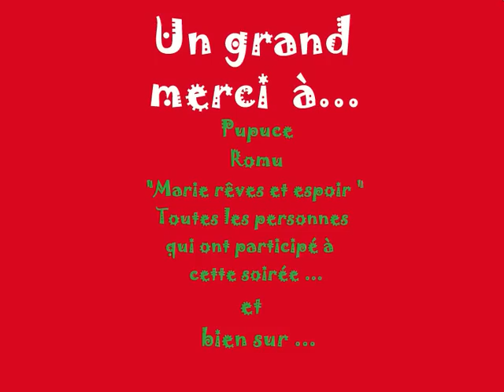Joyeux Noel Maylis !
album photos des plus jolies photos de notre reveillon de noel, le 26 septembre 2009.